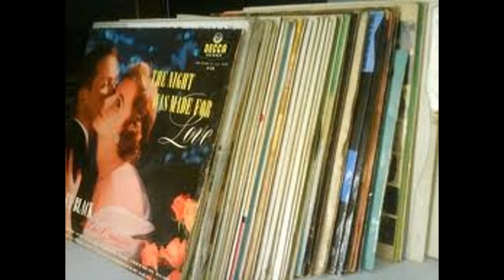Plak Alanlar 0532 570 22 24 Antika Alanlar Antika Halı Alanlar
TAŞ PLAK ALANLAR 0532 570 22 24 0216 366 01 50 Avrupa Yakası İletişim; 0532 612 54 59 ANTİKA ALANLAR HALI ALANLAR GÜMÜŞ ALANLAR OBJE ALANLAR ŞİŞLİ HER NEVİ ESKİ EV EŞYALARINIZ ANTİKALARINIZ , KLASİK MOBİLYALARINIZ , EL DOKUMA HALILARINIZ ,TABLOLARINIZ , GÜMÜŞLERİNİZ , PORSELEN VE CAM OBJELERİNİZ , PLAKLARINIZ ,PİKAPLARINIZ , ESKİ LAMBALI RADYOLARINIZ , İŞLEMELİ BEZLERİNİZ , HAT YAZILARINIZ , AKLINIZA GELEN HER TÜRLÜ ESKİ EŞYALARINIZ İSTANBULUN HER SEMTİNDEN ADRESİNİZDEN DEĞERİNDE NAKİT ALINIR.

(İstanbulun Her Semtine Firmamızın Hizmeti Bulunmaktadır...)

ANTİKALARINIZ TABLOLARINIZ TUĞRALI GÜMÜŞLERİNİZ OBJELERİNİZ HAT YAZILARINIZ HALI VE KİLİMLERİNİZ VARAK VE SEDEF MOBİLYALARINIZ KAMA VE KILIÇLARINIZ BERAT VE FERMANLARINIZ İŞLEMELİ BEZLERİNİZ ESKİ KİTAP VE KART POSTALLARINIZ AVİZELERİNİZ BRONZ VE TUTYA HEYKELLERİNİZ TOMBAKLARINIZ VE BÜTÜN ANTİKALARINIZ İSTANBULUN HER SEMTİNEN ADRESİNİZEN DEĞERİNDE ALINIR...